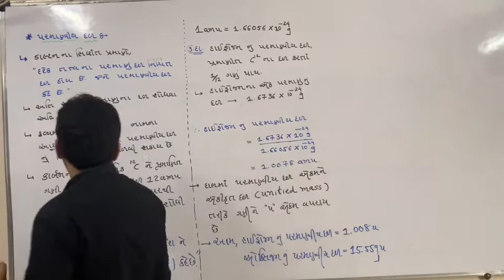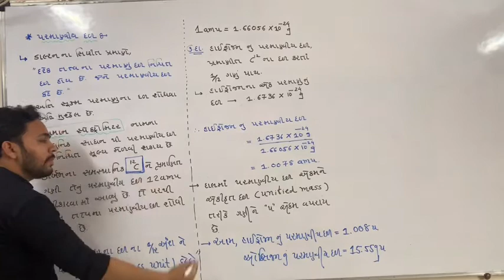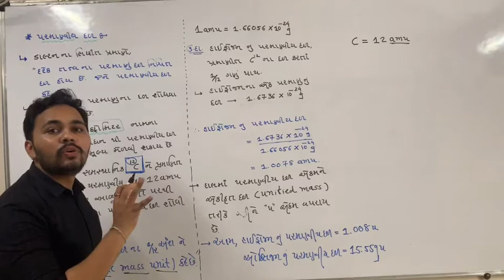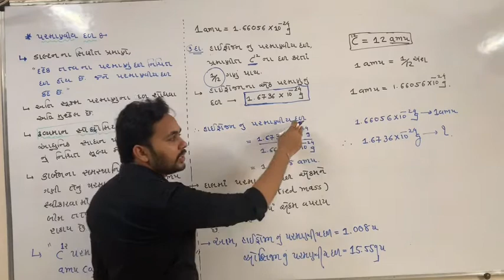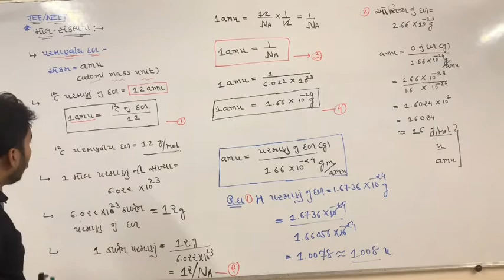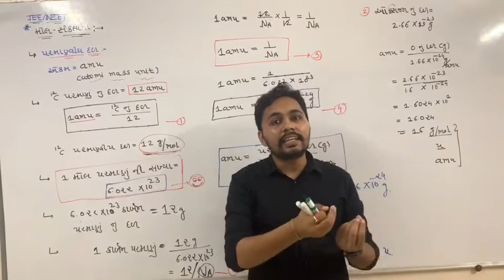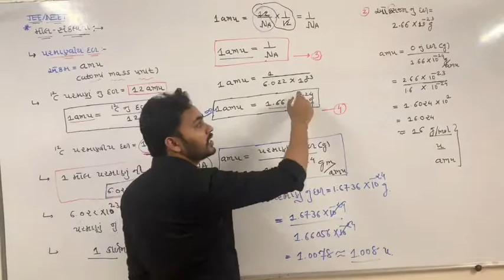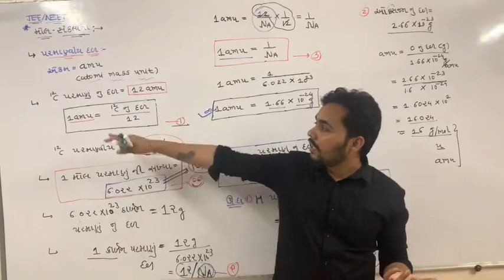રસાયણ વિજ્ઞાનની કેટલીક પાયાની સંકલ્પનાઓ||L-7|||11th NCERT Chemistry ||BOARD||NEET||JEE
BOARD ||NEET||JEE||GUJ-CET FOR 11-12 Science students.